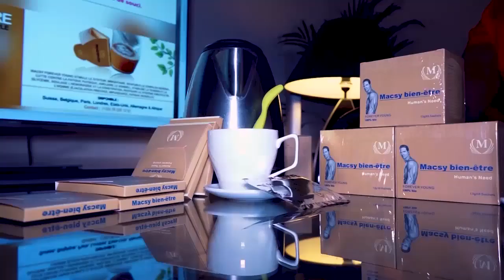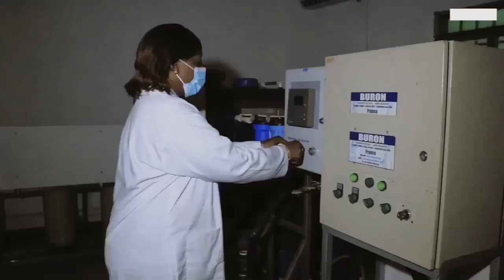SANKARA, WERRASON Et Sa Femme SYLVI MPATA Ba SAMBWISI KOFFI OLOLIDE Affaire Étoile Et Projet WENGE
SANKARA, WERRASON Et Sa Femme SYLVI MPATA Ba SAMBWISI KOFFI OLOLIDE Affaire Étoile Et Projet WENGE 4x4